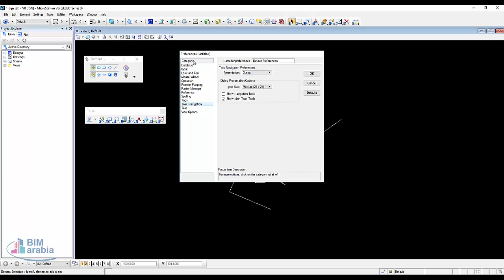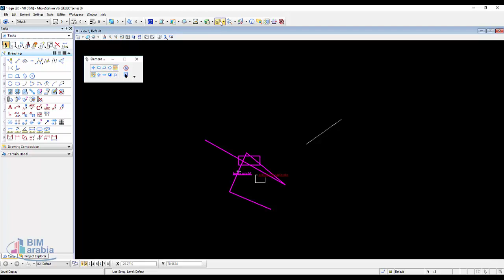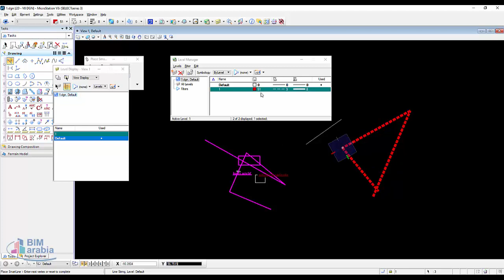دورة الرسم الهندسي برنامج مايكروستيشن عربي Microstation تحديد العناصر